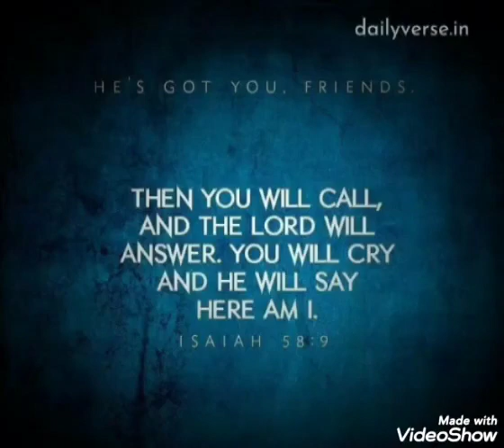And the Lord will answer